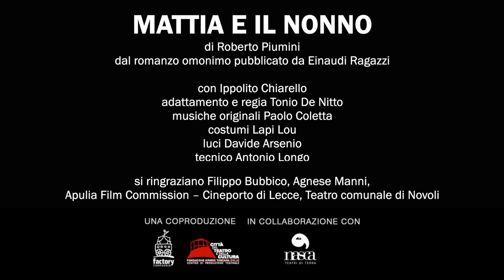Mattia e il nonno I 11 Marzo 2023 I Teatro Franco Parenti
PiccoliParenti a cura di Associazione Pier Lombardo

Mattia e il nonno - Premio Eolo 2020 – miglior spettacolo
di Roberto Piumini dal romanzo omonimo pubblicato da Einaudi Ragazzi
con Ippolito Chiarello
adattamento e regia Tonio De Nitto
musiche originali Paolo Coletta
costumi Lapi Lou
luci Davide Arsenio
tecnico Antonio Longo
si ringraziano Filippo Bubbico, Agnese Manni, Apulia Film Commission – Cineporto di Lecce, Teatro comunale di Novoli
coproduzione Factory compagnia transadriatica e Fondazione Sipario Toscana
in collaborazione con Nasca Teatri di Terra